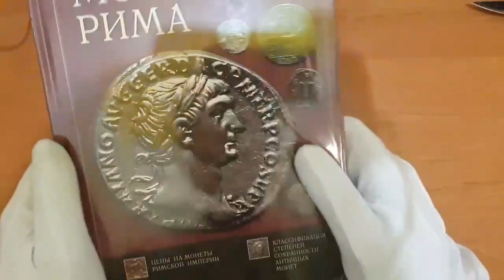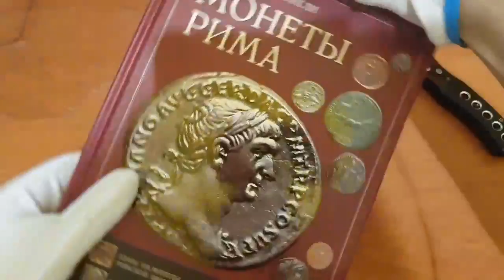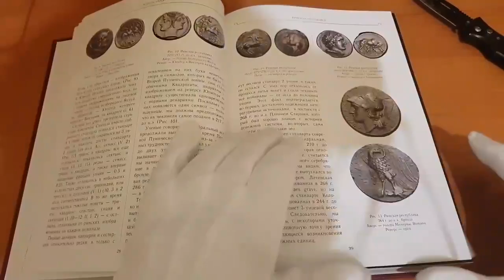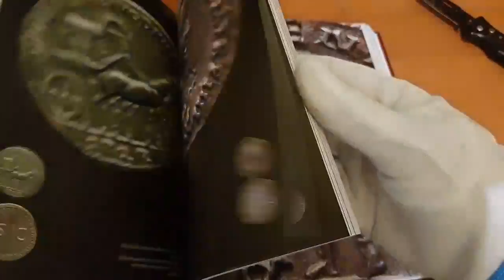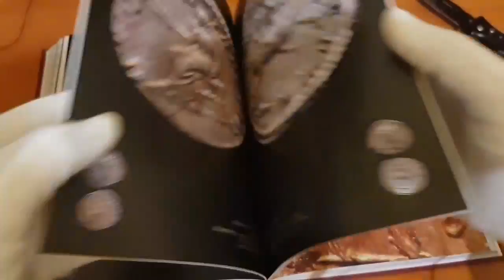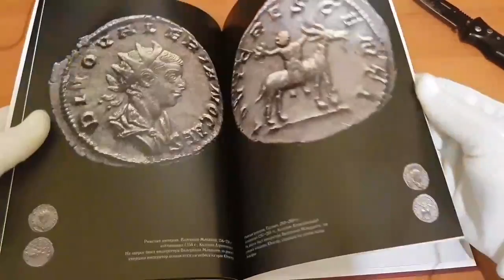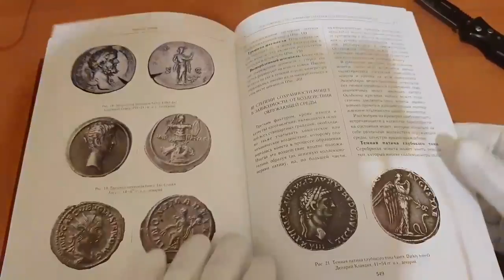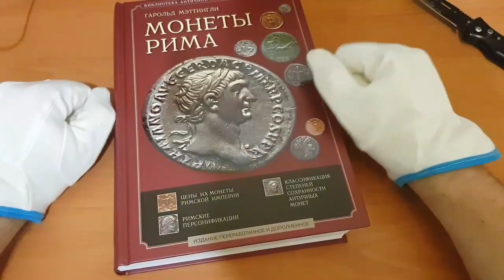Посылка от подписчика. РИМ?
Такого еще не было у меня на канале.

(На монеты для конкурсов) Расскажу о вас  при вашем желании.

Вебмани:
Рубли WMR
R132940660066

Дол WMZ
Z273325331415